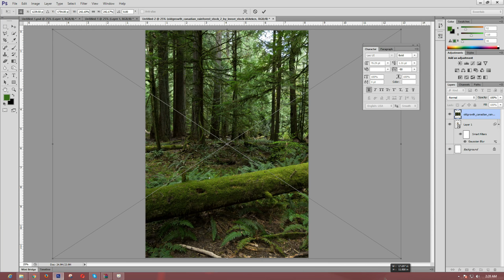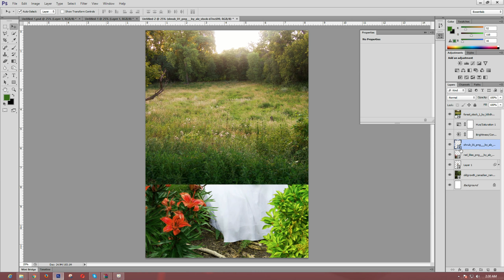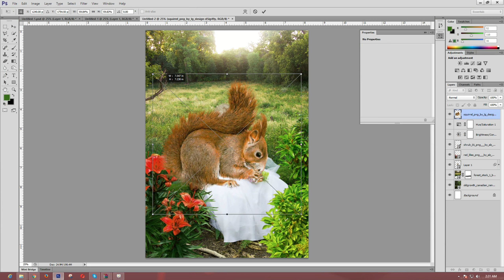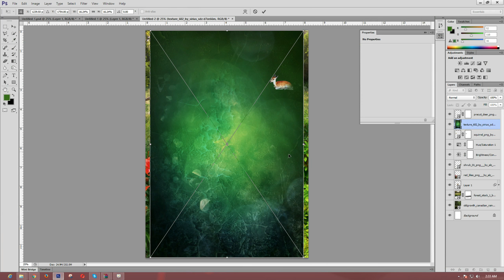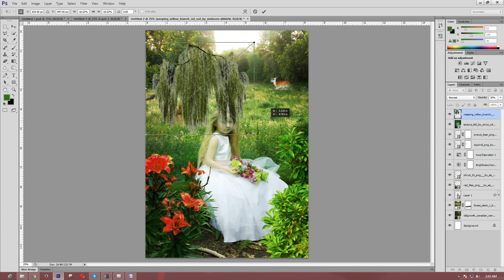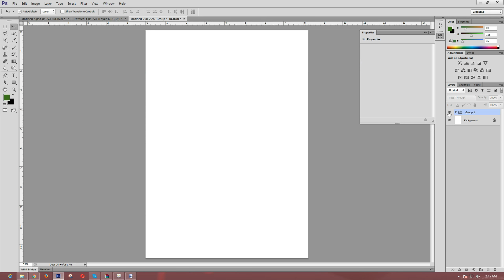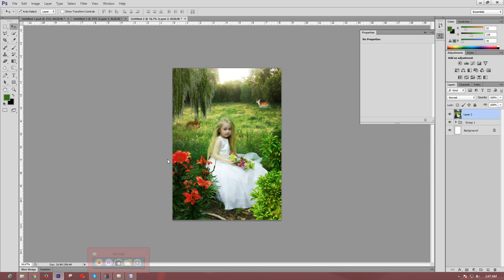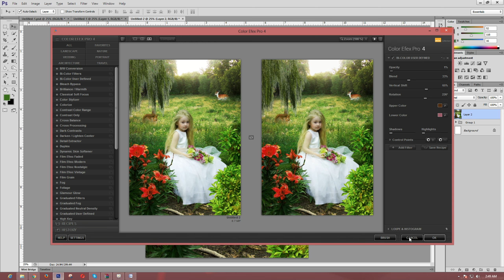Photoshop Manipulation Tutorial 2017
I am going to show how to design a creativePhotoshop Manipulation Tutorial 2017 /  Promotion Flyer/  Promotion Flyers / vines using Photoshop. This is a basic tutorial Photoshop  is very easy and useful for beginners.